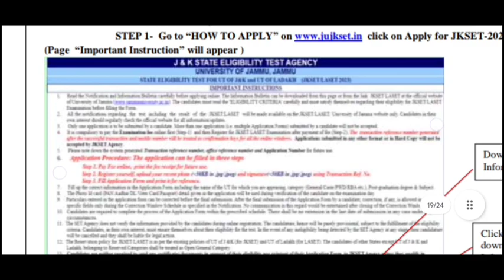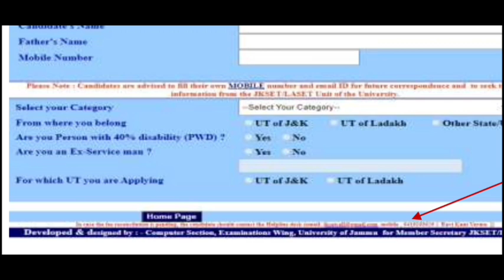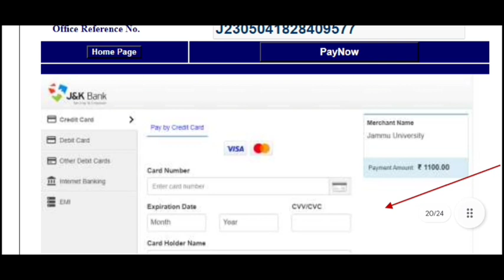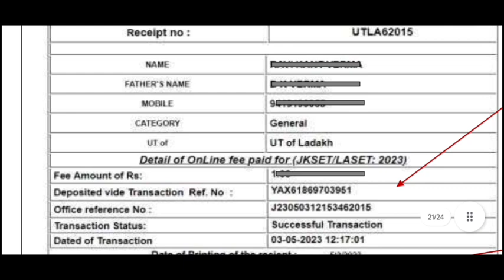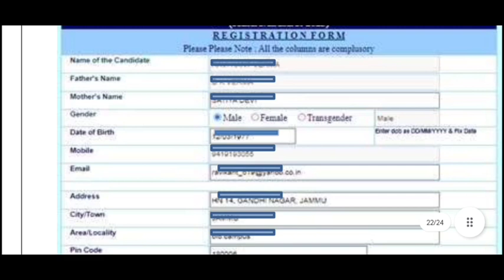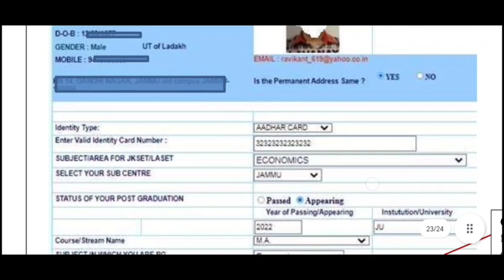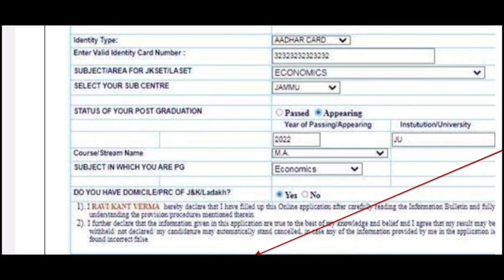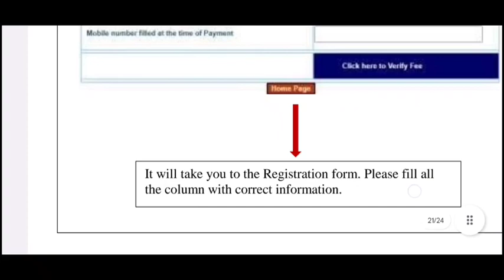How To Apply Online JKSET/LASET 2023 Application form || JKSET LASET 2023#JkSet2023#Laset2023